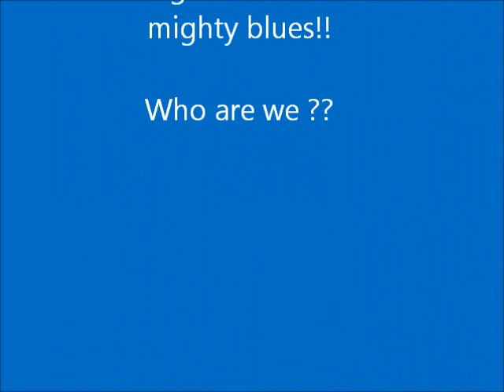Advert 2 - Little Ellee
Barnet Azzurri FC are now recruiting new players for next season. U7s-U15s boys & U7s-U15s boys.